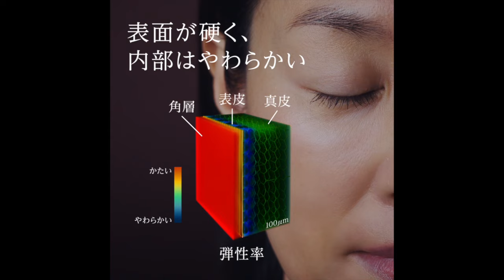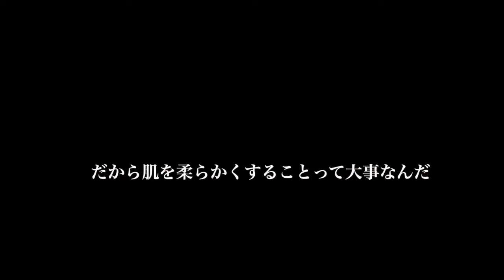【老けない目もとケア】携帯カメラが1番嫌いだった私の笑顔に自信がついたわけ。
プロモーション：エリクシール

エリクシールのリンクルクリームについてはこちら ➫

「リンクルクリーム継続応援キャンペーン2024上半期」概要
└期間中、同一シリーズのリンクルクリーム２本ご購入の方に「リンクルクリームS」を１本プレゼント
【購入対象期間・応募期間】24年1/1（月）~6/30（日）
　※期間中、応募はお一人さま一回限りとします
　※郵送での応募の場合も、6/30（日）の消印まで有効

🔸URL for this channel🔸
加藤未来/大人キレイ研究所